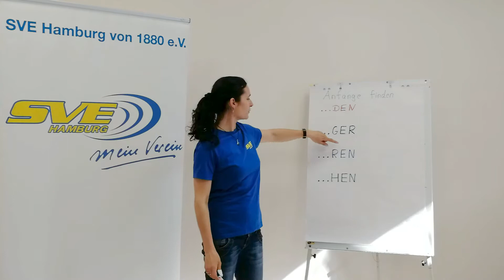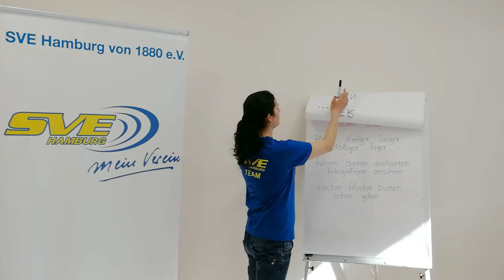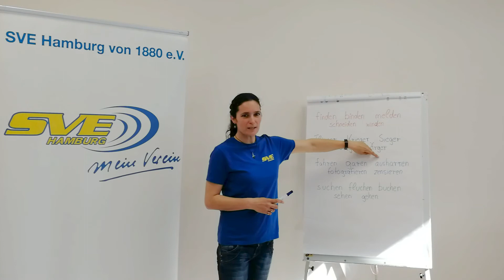Denksportaufgaben mit Rebekka Teil 2 - Anfänge finden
Sportverein Eidelstedt Hamburg von 1880 e.V.
Redingskamp 25
22523 Hamburg